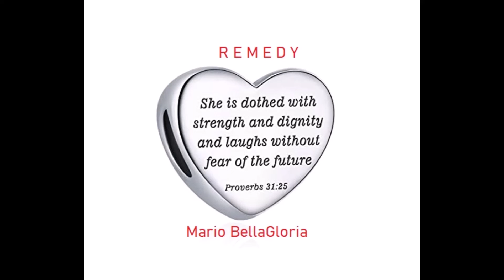R E M E D Y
The pragmatic Gent, Music Memory Crusade Inc., Mario BellaGloria MDNKGMJR. Music is a light, and I'm walking in it.